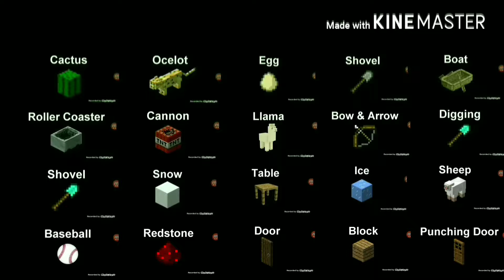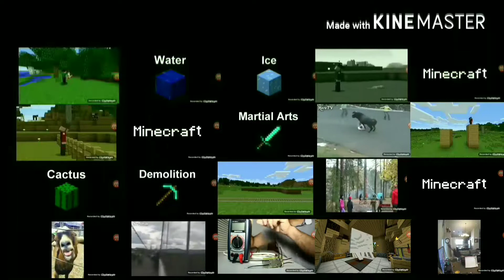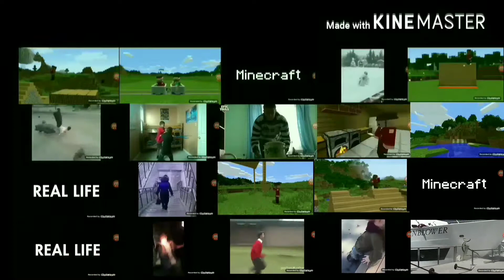Minecraft VS Real life 20 Episodes 1 Part HD